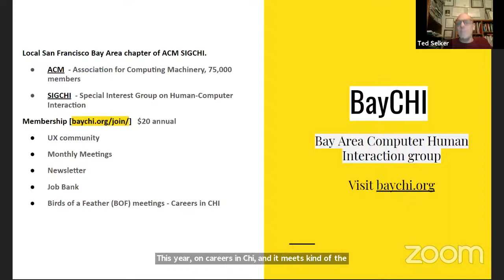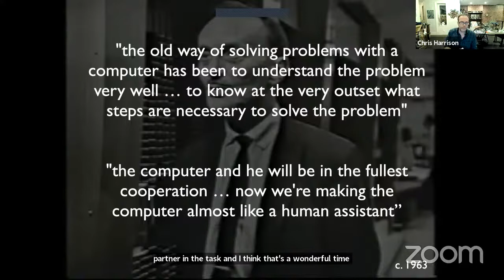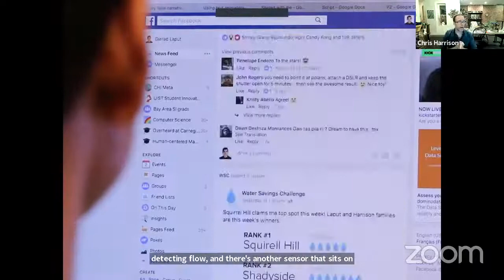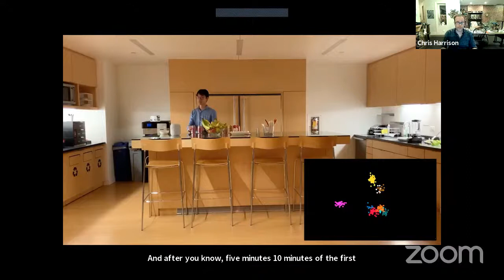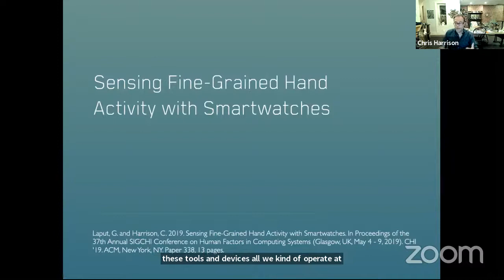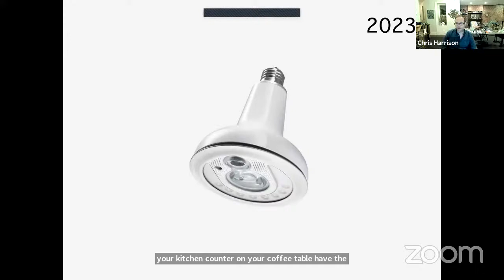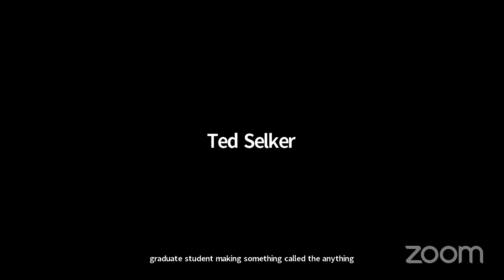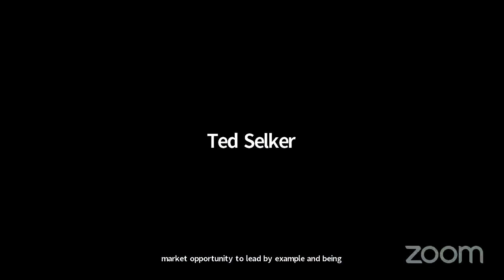BayCHI Monthly Program: Integrating Physical Events And Social Context with Chris Harrison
Truly smart and responsive environments rely on the ability to detect
physical events and social context, such as appliance use and human
activities. Current approaches to sensing these events are expensive,
intrusive, and inflexible. Chris will review key technical
breakthroughs his research group has made over the past five years to
support a reactive interactive future.

CHRIS HARRISON is an associate professor of Human-Computer Interaction
at Carnegie Mellon University. Dr. Harrison leads the Future Interfaces
Group, broadly investigating novel sensing and interactive technologies.
He has authored more than 100 peer-reviewed papers and his work appears
in more than 40 books.